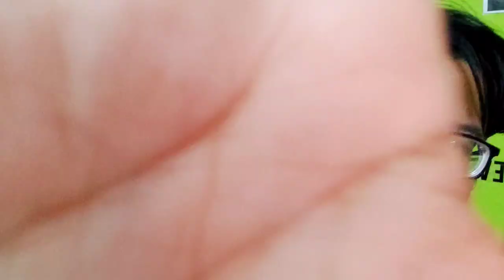Playing in badminton court after 5 years 😯🏸 scooty servicing done 😀 Sunday vlog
This vlog include
All about my comeback in badminton court after 5 years 😳😯
also Finally servicing of my scooty 🔥
visiting to the beautiful hills of pithoragarh ❤

🔴Daily Vlog Series -
( includes maggi challenge 🥵)

Hey People
नमस्ते आदाब सत श्री अकाल जय हिंद🙂
Hope U all are Safe and Fine

So,
I am Manas Verma aka Pahadi Boi Vlogs from Pithoragarh Uttarakhand,
Studying in Graphic Era Dehradun,
I will entertain you all through this vlog channel where I will upload
Food Vlogs,Travel Vlogs,Daily Life Vlogs etc,

Musician: LiQWYD

Musician: LiQWYD

Musician: @iksonmusic

Musician: @iksonmusic

Hope u will enjoy my Coming Vlogs😉

Ignore Tags-